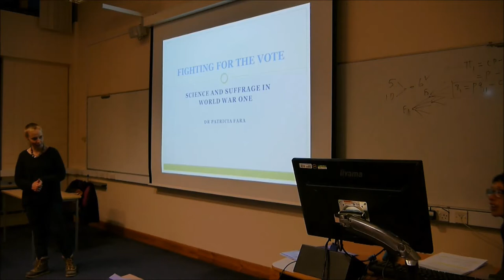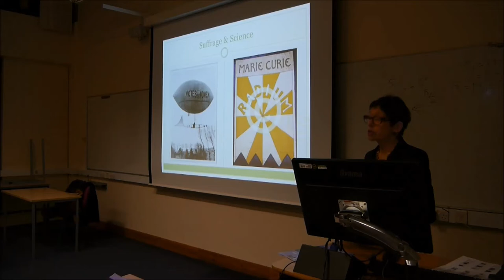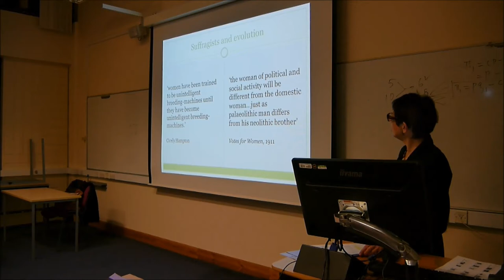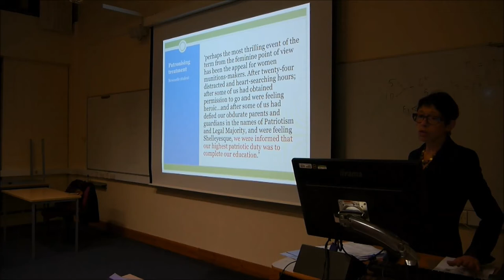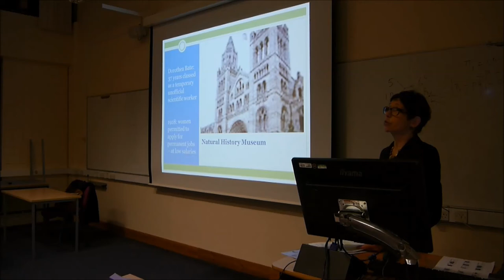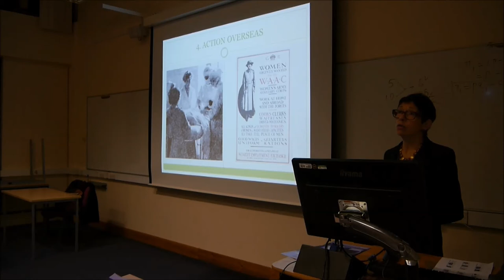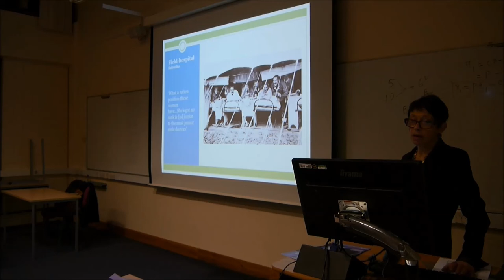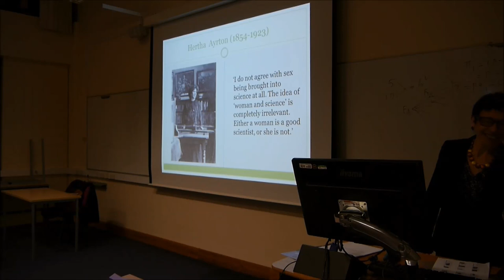'Fighting for the Vote: Science and Suffrage in World War I' - Dr Patricia Fara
The University of Kent School of History's Centre for the History of the Sciences presents the 2015 H. G. Wells Science and Society Lecture.

This year the Centre was delighted to host Dr Patricia Fara as she delivered a lecture on 'Fighting for the Vote: Science and Suffrage in World War I'.